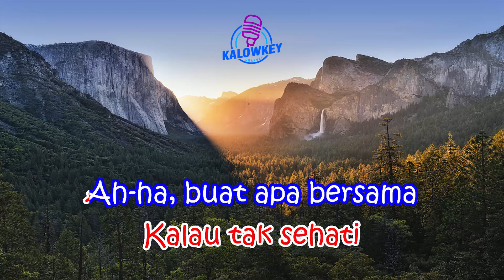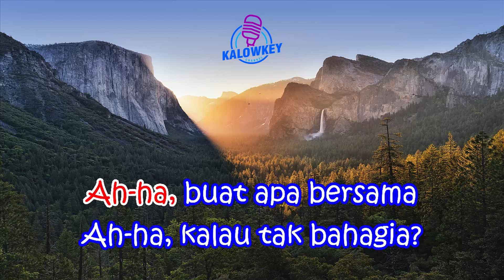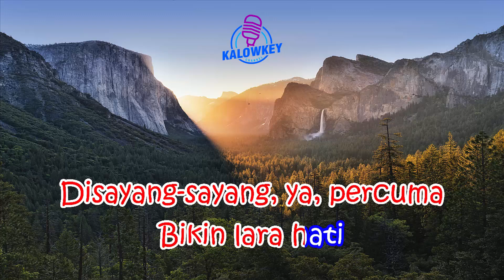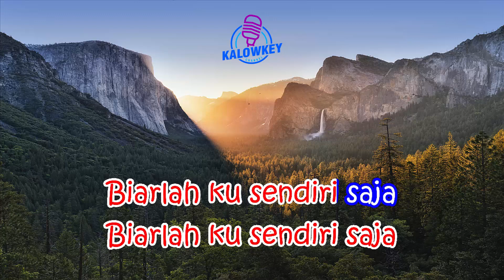Sendiri Saja - Ikke Nurjanah (Karaoke Nada Pria Eb minor)